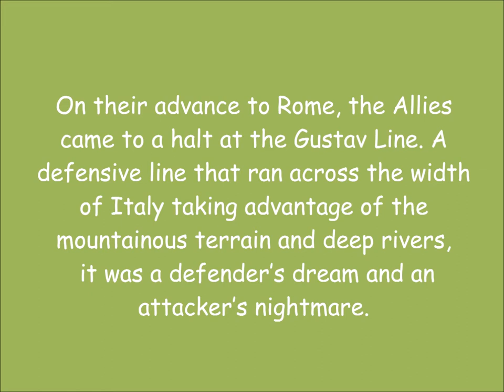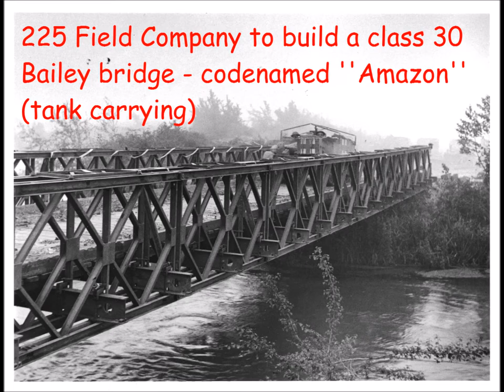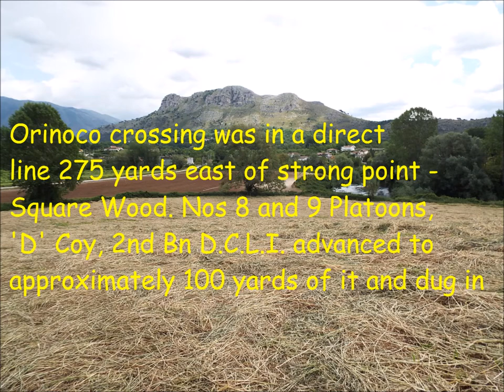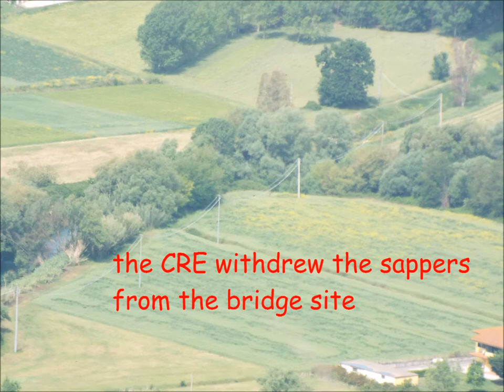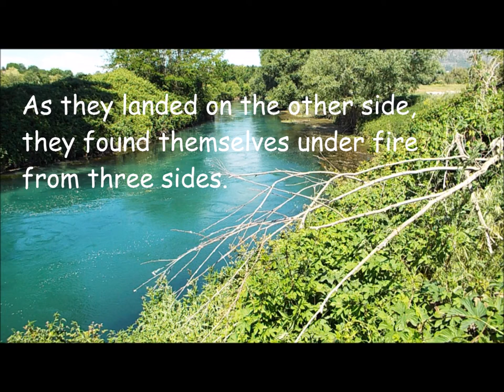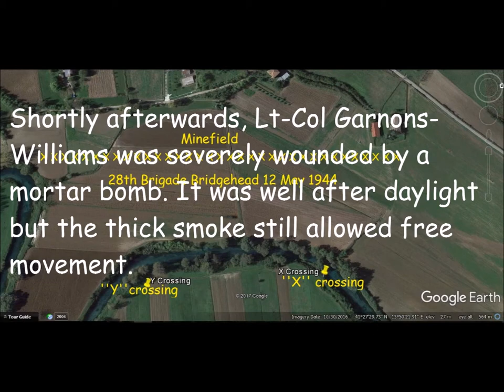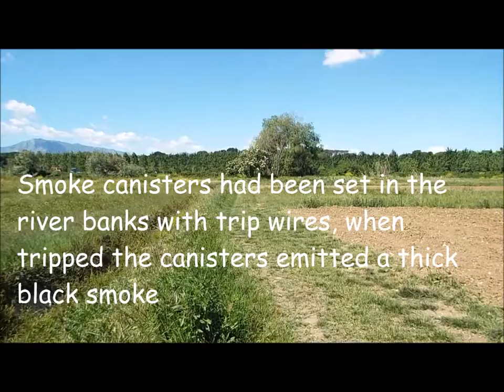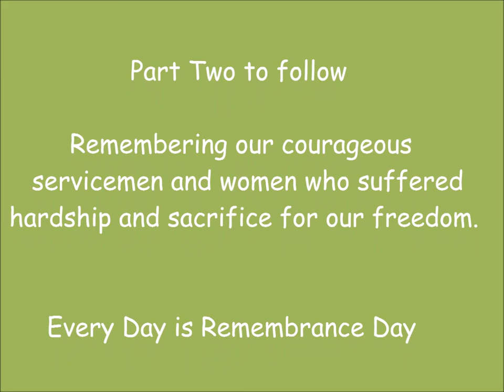Operation 'Honker' Part 1 of 2. 2300 hours 11th May 1944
The 4th British Division breakthrough the Gustav Line in the Liri valley at Cassino 11th-12th May 1944. Known as the fourth battle for Cassino, or to the Canadians as the battle for Rome. The British 4th Division was part of XIII Corps in the Eighth Army. The Gustav Line was a German defensive line that ran the width of Italy, most of which, was mountainous and used to good effect as a defensive position. The deep and fast flowing River Rapido/Gari spanned the mouth of the Liri valley and formed part of the Gustav Line. It was heavily defended and was overlooked by the German held 1700 ft Monastery Hill, where  Monte Cassino stood on the top. It was a superb observation point for the Germans and a real nightmare for the Allies.